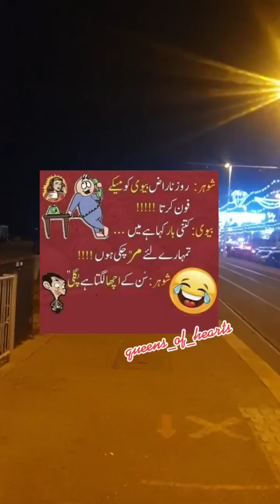TikTok Funny Video ~ Short Video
Short Video